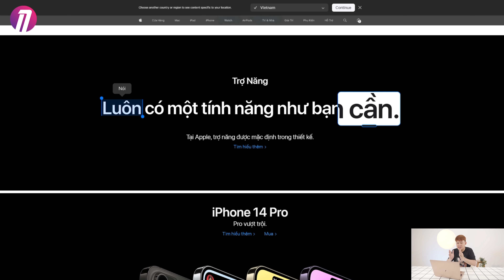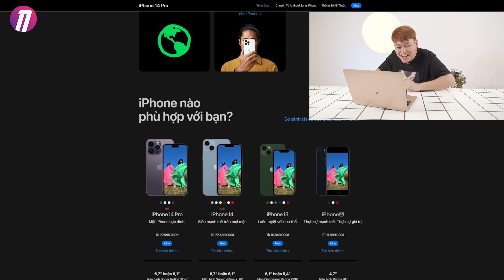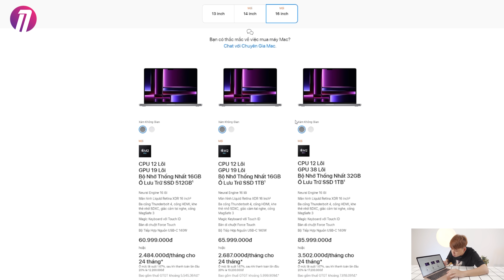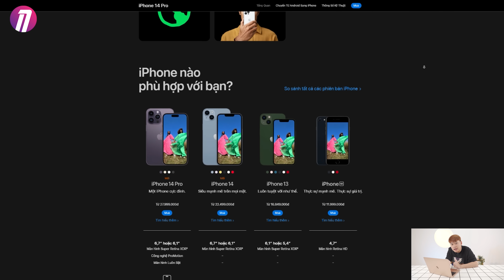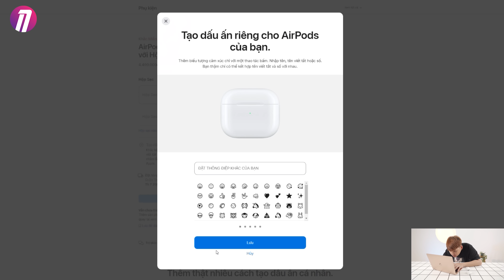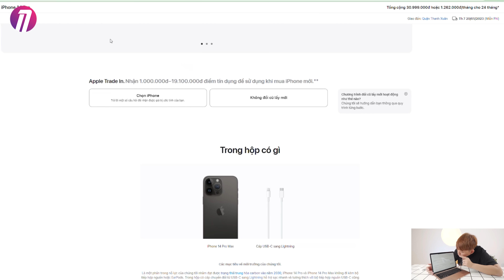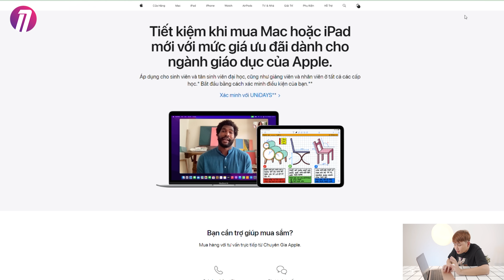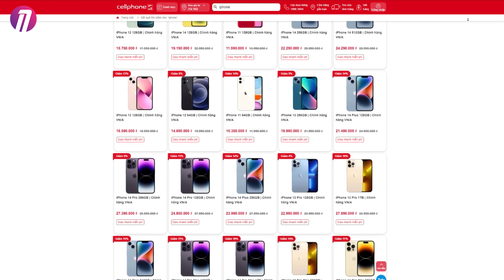REVIEW NHANH APPLE STORE ONLINE CHÍNH THỨC VIỆT NAM ĐANG SIÊU HOT:))